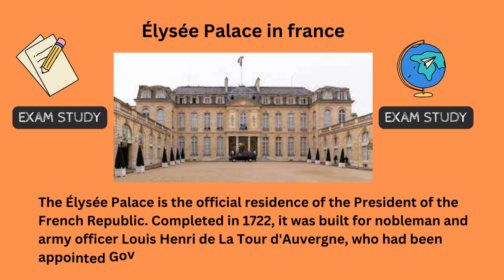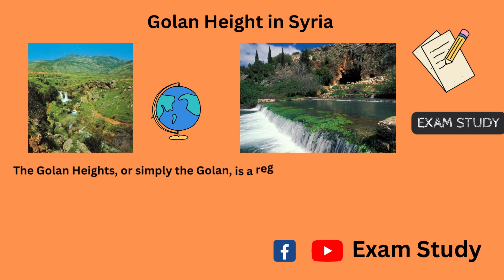Famous Places Part No-1 | General knowledge Today | Informative videos by Exam Study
1-Niagara falls in New York State.
2-Élysée Palace in France.
3-Waterloo in Belgium.
4-Yellow National Stone park in the USA.
5-"Wimbledon" known for tennis, is in London, Uk.
6-Arthur Ashe Stadium in NEW YORK, USA.
7-"Bethlehem" is associated with Jesus Christ.
8-Tiananmen square in CHINA.
9-Arthur Ashe Stadium in NEW YORK, USA.
10-Golan Height in Syria.
Important GK for All Competitive Exams Preparation. GK Awareness Session for Competitive Exams Preparation with GK Questions and Answers.